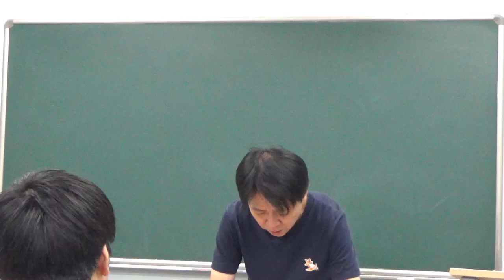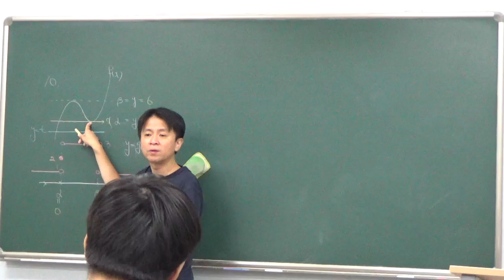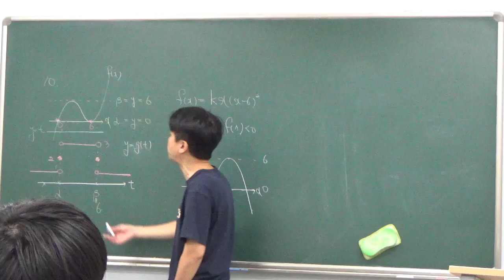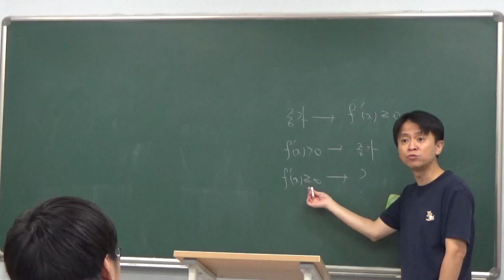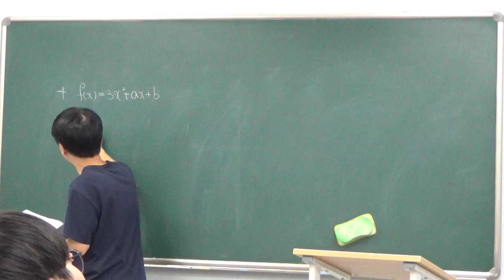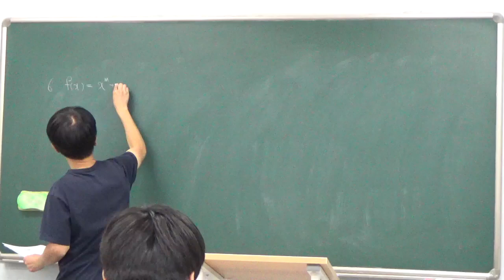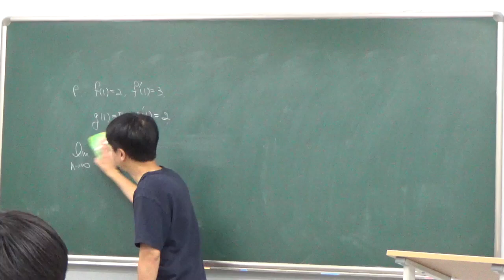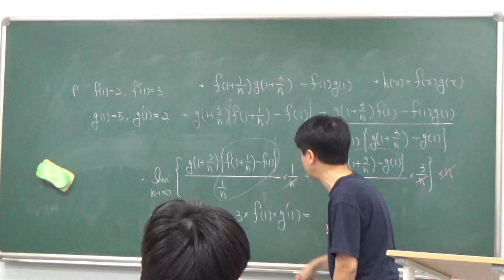고2 - 2반 10월 10일 수요일